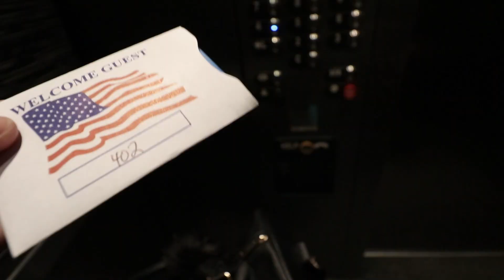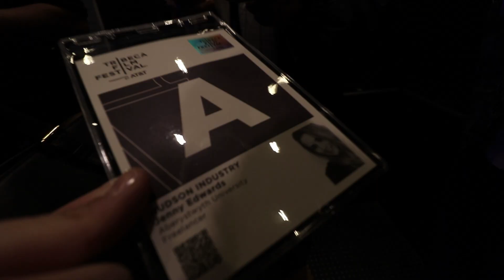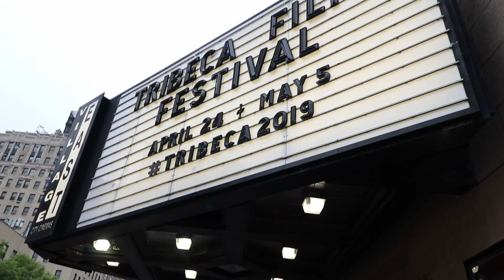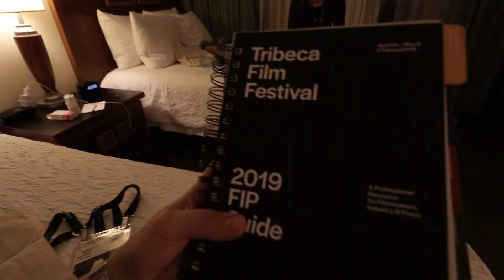Travelling to New York City | Tribeca Film Festival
This is my first ever Vlog! I travel too New York and have my first day at the Tribeca Film Festival.